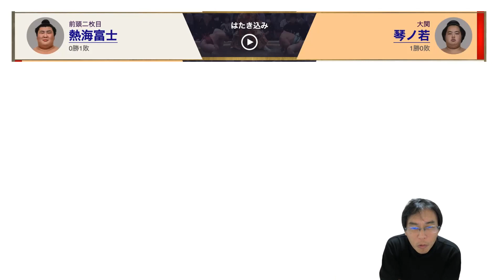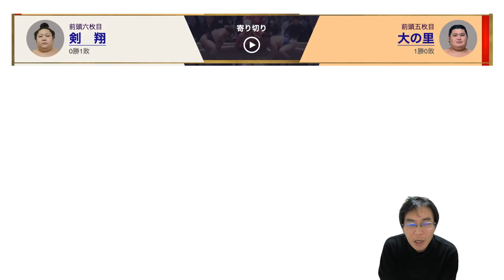大相撲大阪場所初日！波乱多いまさかの展開に！